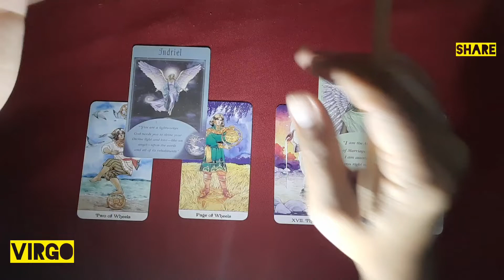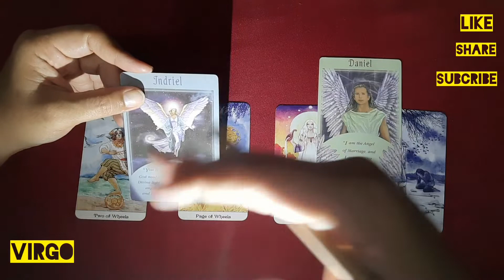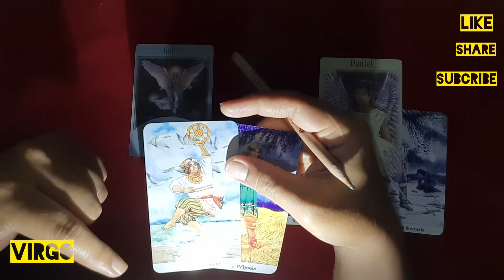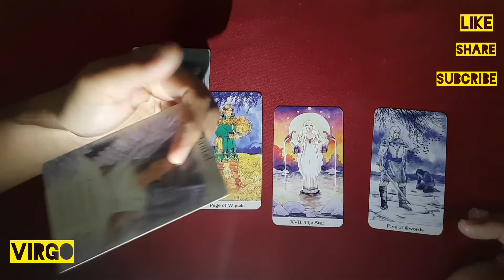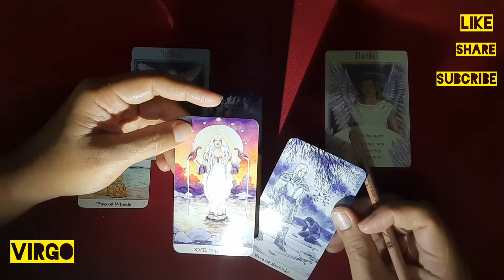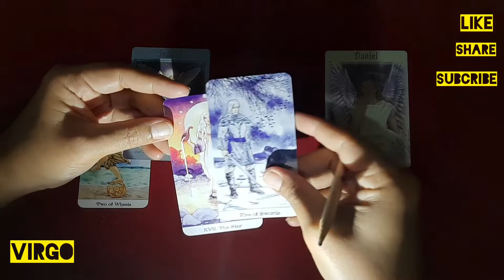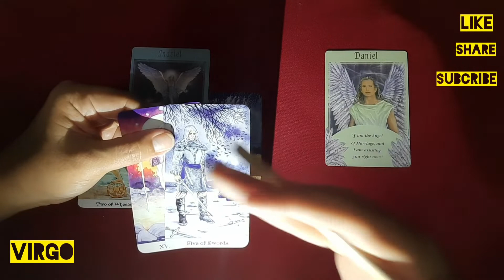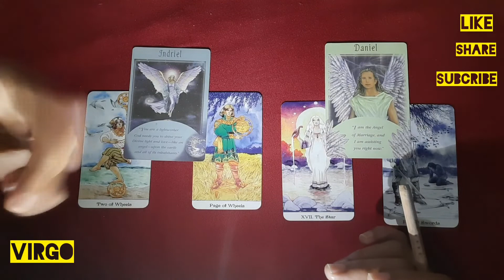💕 Virgo💥 Pesanan Semesta diawal Tahun "Keseimbangan untuk masa depan"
Dukung sunsetheart tarot channel dengan antiskip iklan.